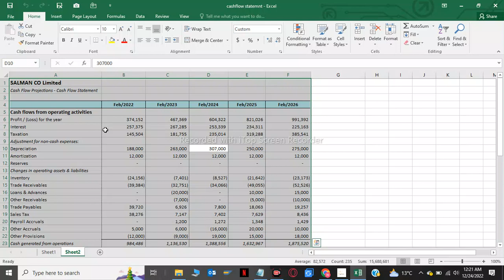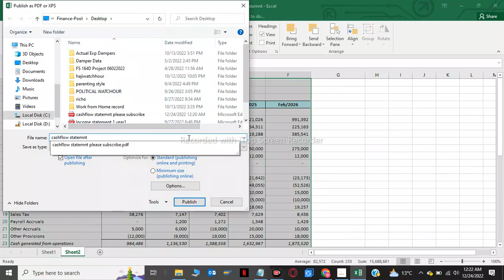How to Convert Excel file into PDF in MS Excel | Save Excel file as PDF | Excel to PDF Convert 2023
Join Webtalk Through this Link and EARN $5 INSTANTLY